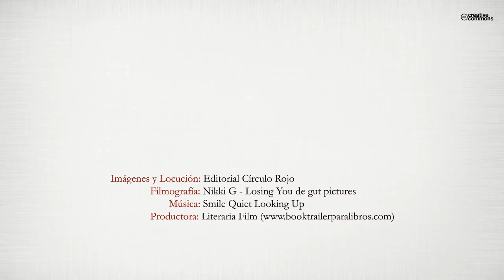Contigo (Boktrailer) - Editorial Círculo Rojo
Autor: Garbiñe Las Heras Gorriz.
Contigo es una novela en la que la autora, Garbiñe Las Heras, nos cuenta la historia de su vida en común junto a su madre. Un viaje que te enganchará y te hará ver la vida de otra manera.
“Esto es vida, expresó mi madre en aquel momento. Eso es vivir para ella. Y para mí. Pisar la hierba fresca en un día de muchísimo calor, comer un huevo frito untando su yema para luego chuparte los dedos, beber un trago de cerveza manchándote todo el bigote de espuma ante las risas de los demás, empapuzarte a chocolate cuando estás a dieta, abrazar a una amiga embarazada o alegrarte por un familiar que ha encontrado un buen trabajo. Todos estos momentos son parte de la vida.
La vida es un conjunto de diversas sensaciones y vivir es, simplemente, dejarse llevar por ellas”.